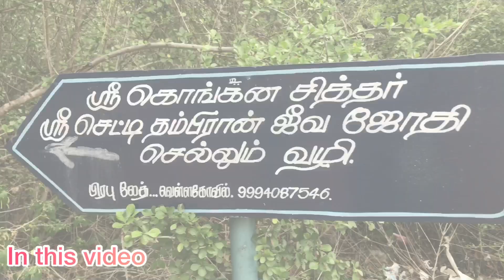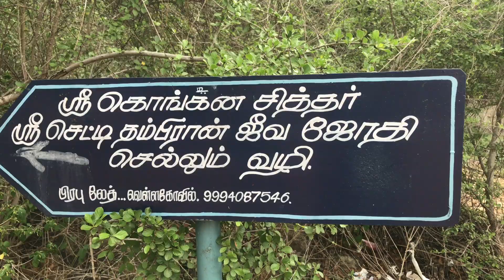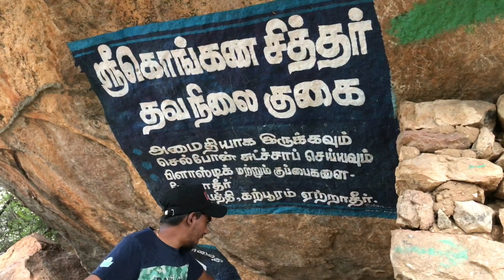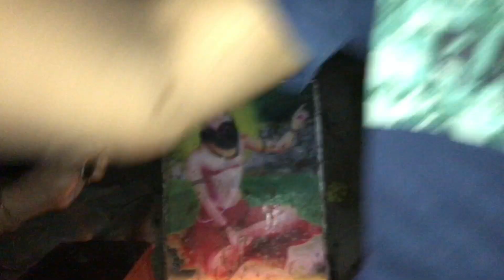800 ஆண்டுகள் தவம் செய்த குகை || கொங்கணர் சித்தரின் கதை || m for mighty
How to reach Uthiyur:
From Trichy: 73km via Kangeyam. Break journey via Kangeyam via Vellakovil.
From Tiruppur: 40km via Kangeyam. Break journey via Kangeyam.
From Dharapuram: 19km towards Kangeyam. Frequent buses are available.
From Kangeyam: 14km towards Dharapuram. Frequent buses are available

TIMINGS OF KONGANAR CAVE: Open 24 x 7. Obviously you wouldn't want to be here after sun-down.